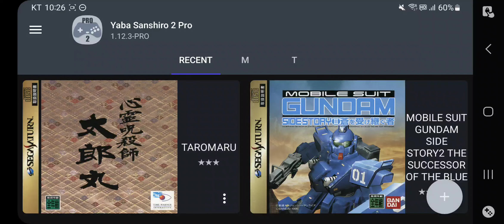안드로이드 세가새턴 에뮬레이터 YabaSanshiro 2 Pro (Shinrei Jusatsushi Taroumaru)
에뮬레이터 YabaSanshiro 2 Pro
(Google Play 설치가능)